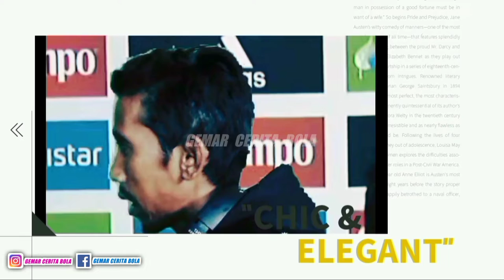PEDRO RODRIGUEZ!! si kecil yang lincah dan gesit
nama Pedro Rodriguez memang tak asing di dunia sepak bola. permainan sepak bola yang ia berikan sungguh memukau terlebih lagi ketika Pedro mencetak gol, para fans pasti akan sangat bahagia. saat ini Pedro sudah memasuki masa masa pensiunnya dalam sepak bola.

Lebih lengkapnya, tonton video ini sampai selesai sobat.

Selamat menonton!
Semoga terhibur sobat🙏🙏

Supaya saya lebih semangat lagi memberikan informasi seputar sepak bola.

Sobat bisa menonton koleksi video gemar cerita bola di bawah ini!

Peralatan: Infinix smart 6, xiaomi redmi 4x, hedset.
Aplikasi editor video: kinemaster
Aplikasi editor gambar: pixellab
Aplikasi editor suara: lexis audio